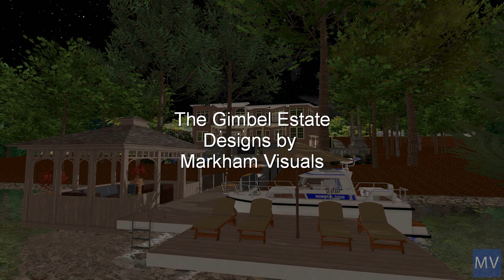The Gimbel Estate Moonlighting Movie